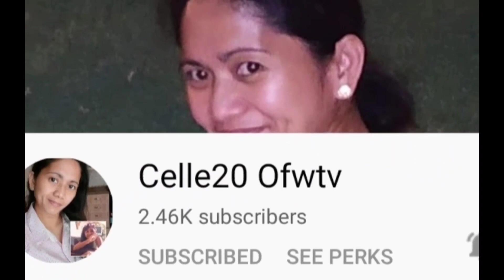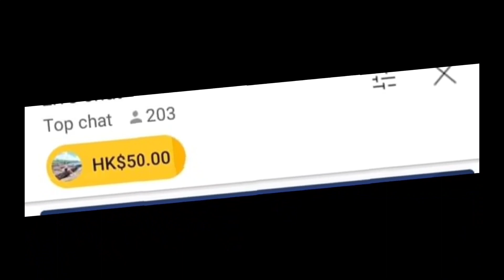UNBOXING JEWELRY ORDER OF MY JEWELRY PALUWAGAN MEMBER || MARLYN CARLOS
Unboxing Jewelry.. Order of my Jewelry Paluwagan member...